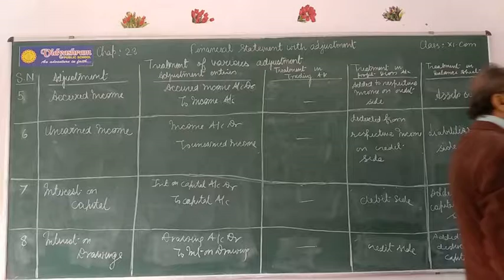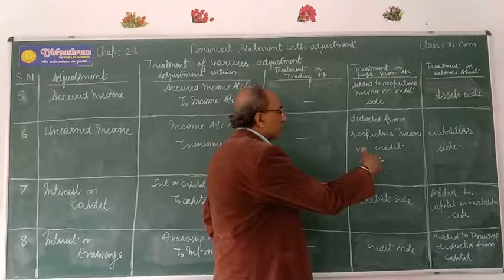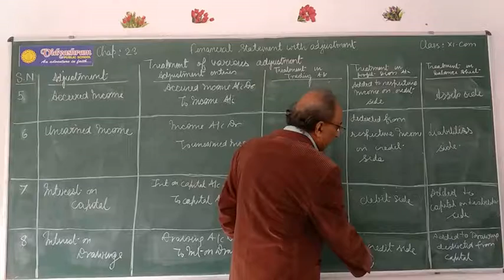Class-XI || Chapter-22 || Financial Statements with Adjustment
Accrued income ll unearned income ll int on capital ll interest on drawing.